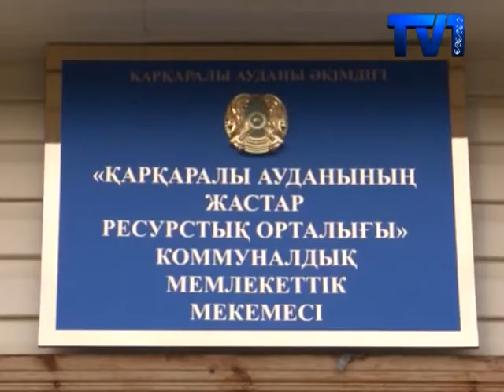Аймақ басшысы Ерлан Қошанов Қарқаралы ауданына жұмыс сапарымен барды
Ағымдағы жылы Қарқаралы ауданында 94 шақырым жолға күрделі жөндеу жүргізілмек. Сондай –ақ, жаңа дәрігерлік амбулаторияның құрылысы басталды. Ауданға  жұмыс  сапарымен  барған облыс әкімі Ерлан Қошанов бірқатар әлеуметтік нысандардың тыныс-тіршілігімен танысып, аймақ активінің отырысына қатысты.
Қарқаралы ауданы үшін бүгінде жол мәселесі күн тәртбінде көп қозғалатын өзекті тақырып. Бір ғана Қарағанды-Аягөз-Бұғаз бағытындағы тас жолы салынғалы бері жөндеу көрмеген. Соның салдарынан аудандағы Қарағайлы,Бақты, Бесоба ауылдарының  тұрғындары  қалаға қатынай алмай отыр. Биылғы  жылы  аталмыш  жолды жөндеуге аудан қазынасынан 234 млн теңге бөлінетін болады.
Қарқаралы ауданына қарасты Қарағайлы кентіндеде 25 адамға шақталған  дәрігерлік  амбулатория  салынбақшы.  Сондай-ақ құны 15 млн теңгені құрайтын Тәттімбет, Томар аударына  жаңа санитарлық  автокөліктер  алынған.
Соңғы жылдары  ауданда түберкілезбен ауыратындардың қатары азайған. Ал Бесоба ауылында соңғы алты жылда бала өлімі мүлдем тіркелмепті. Жергілікті  дәріргерлік амбулаторияда  2100 адамға қызмет көрсетіледі. 2010 жылы күрделі жөндеуден өткен аталмыш медициналық орталық  толықтай заманауи құрылғылармен жабдықталған.
Осыдан бес жыл бұрын өз жұмысын бастаған жастар ресурстық орталығында  қазір  650 ге жуық  жас  білім алып жатыр. Мұнда  дизайнерлерік, музыкалық, спорттық т.б 23 үйірме тұрақты жұмыс жасайды.
Ауданның әлеуметтік эканомикалық дамуына жергілікті кәсіпкерлерде айтарлықтай үлес қосуда. «Айса» шаруқожалығының басшысы көкөніс өсіретін жылыжай мен 300 бас ірі қараға арналған бордақылау алаңын іске қосқан.Бұл кәсіптің арқасында халыққа таза өнім ұсынылса бір жағынан тұрғындарды жұмыспен қамту мәселесіде оң шешімін тапқан. Дәл осындай кәсіпкер аудан орталығында 28 отбасыға шақталған жалдамалы үй құрлысын бастап кеткен. Сондай-ақ бизнес иелері бірігіп үлкен мешіт те салуды жоспарлайды.
Жалпы айтқанда Қарқаралы ауданының соңғы төрт айдағы экономикалық көрсеткіші 9 млд теңгеден асып шығылған. Жұмыс сапары соңында аймақ басшысы  аудан әкімдігіне  әлеуметтік нысандардың санын көбейту жөнінде нақты тапсырмалар беріп  құрлысы жүріп жатқан спорттық –сауықтыру кешенінің барысын өз бақылауына алатынын айтты.